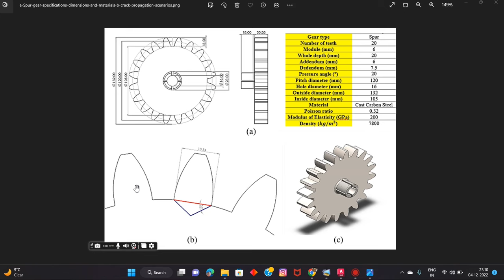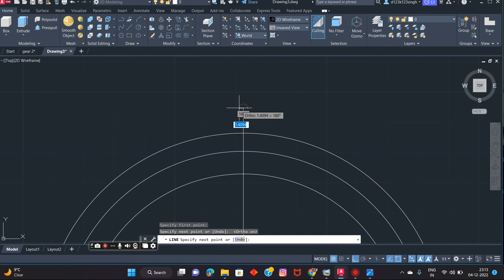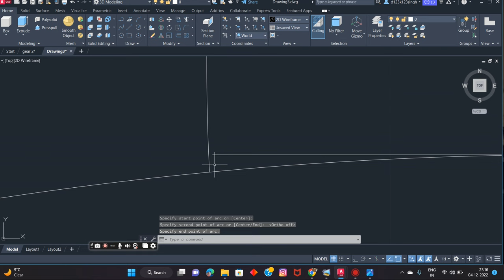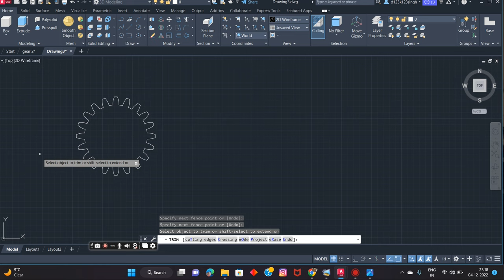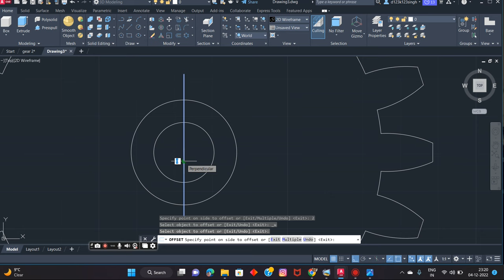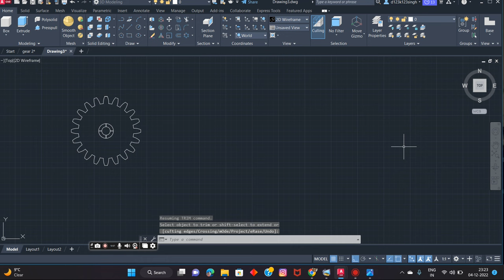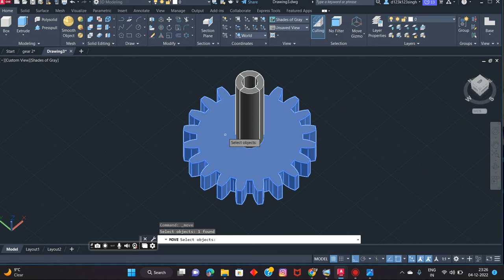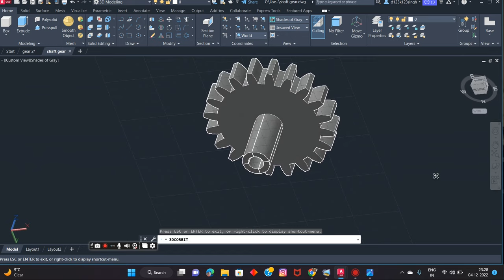AutoCad Design 3d gear in Autocad|| how to design 3d in auto cad || mech tech dhanu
how to design 3d gear in Autocad ||
auto cad design||

this is my first video on autocad suport me guys i wil rock